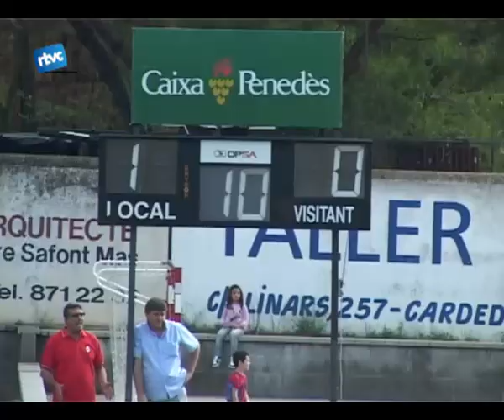Primera victòria a casa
Obrim plana esportiva amb l'enfrontament del futbol club cardedeu i el bellavista milan al camp municipal d'esports.L'equip local va guanyar per 3-1 al cub futbol bellavista en el que era el primer partit a casa dels cardedeuencs.